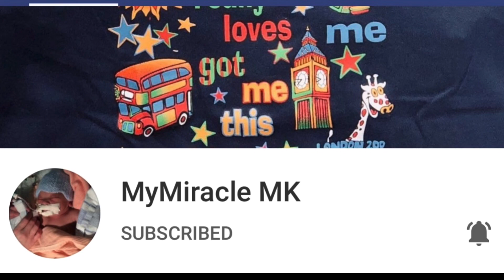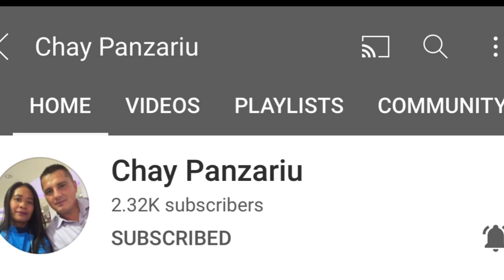HEAVY RAIN WITH THUNDERSTORM AND LIGHTNING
Heavy rain with thunderstorm & lightning
It was Sunday afternoon when heavy rains poured with thunderstorm ang lightning. We were  walking in the street in Milan Italy when it happened. There was hail storm too.